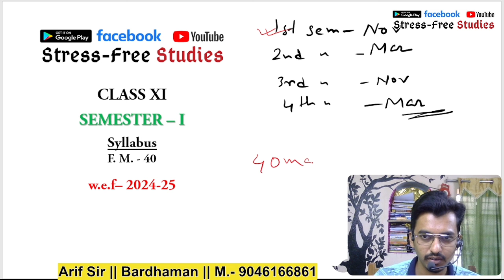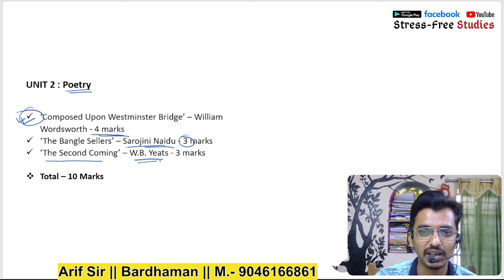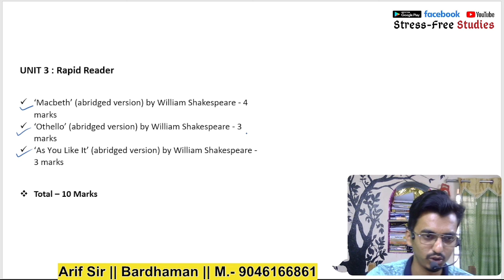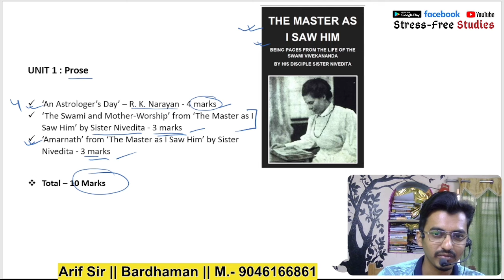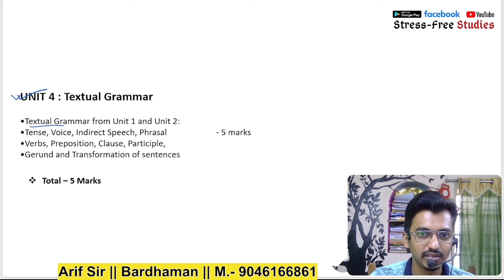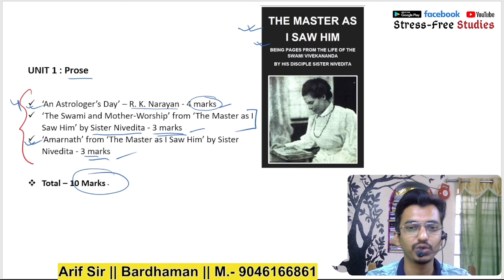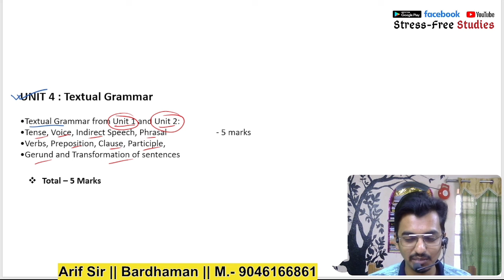Class 11 Semester -1 English new syllabus || WBCHSE || Stress-Free Studies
Description:
In this video, we delve into the newly introduced English syllabus for Class 11 Semester 1 as per the guidelines of the West Bengal Council of Higher Secondary Education (WBCHSE). As students navigate through the challenges of academia, our aim is to provide a stress-free approach to understanding and mastering the curriculum.

Whether you're a student or an educator, this video serves as a comprehensive guide to the English syllabus, offering valuable insights, tips, and strategies to make your studies more efficient and enjoyable. We break down the syllabus into manageable sections, providing clarity on each topic and highlighting key concepts to focus on.

Our goal is to alleviate the pressure often associated with academic studies by offering practical advice on time management, effective study techniques, and resources to enhance learning. By adopting a stress-free mindset and incorporating our suggestions into your study routine, you can approach the English syllabus with confidence and ease.

Join us on this journey as we empower you to excel in your Class 11 Semester 1 English studies while maintaining a healthy work-life balance. Remember, education is not just about grades; it's about fostering a love for learning and personal growth. Let's embark on this educational adventure together, one stress-free step at a time.